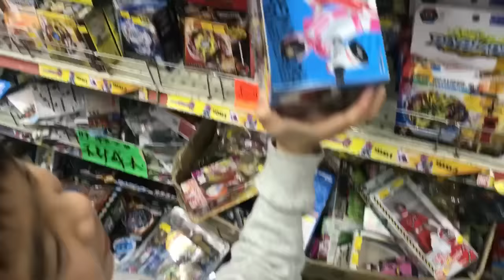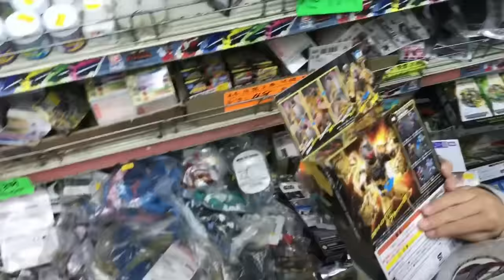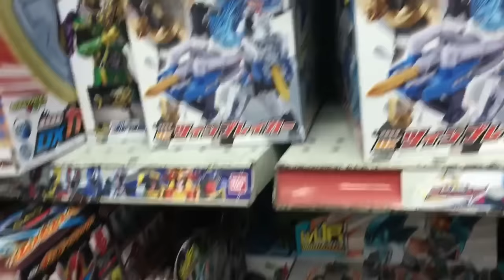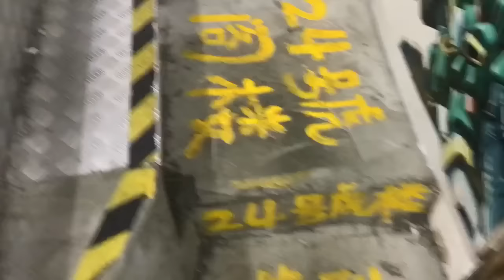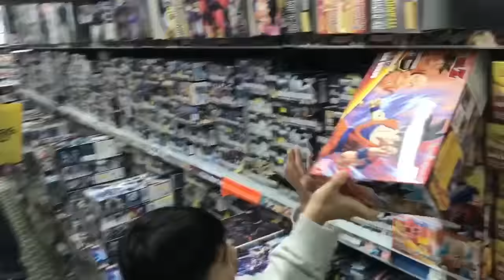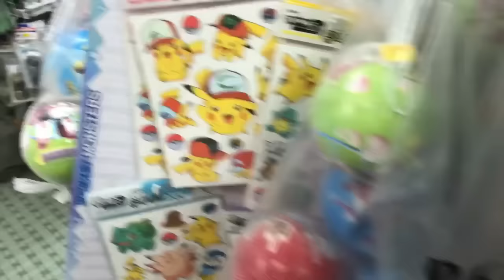Kenson 去shopping 之元朗榮興玩具店遊記(店內遇到有睇kenson YouTube 片既可愛小兄弟)